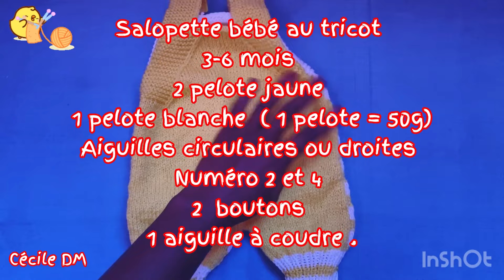Magnifique cadeau naissance 🎉Salopette bébé au tricot 3/6 mois 👶👧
Voici chères amies tricoteuses la première partie pour réaliser cette salopette de bébé au tricot pour une taille de 3/6 mois le modèle est pour les deux deux sexe
Le modèle est facile et rapide à réaliser convient même aux débutantes.
Le tutoriel au tricot est facile à réaliser.